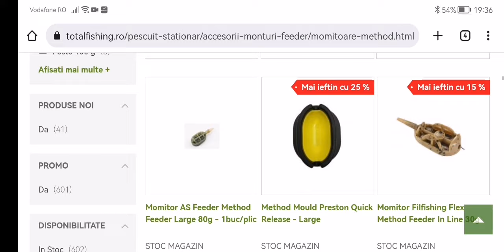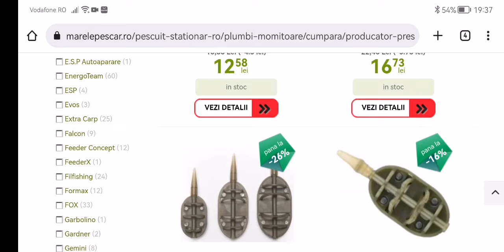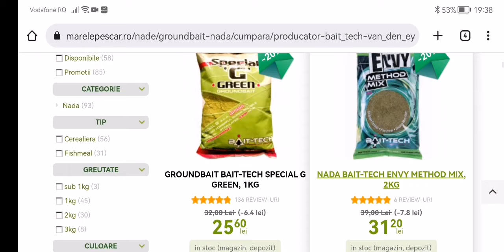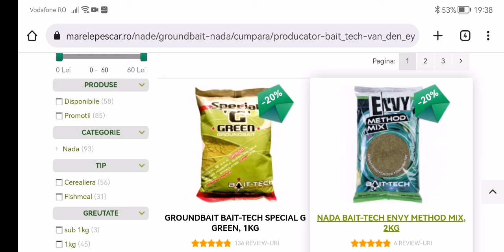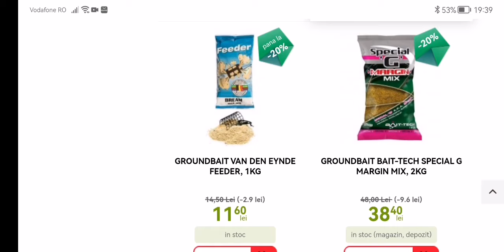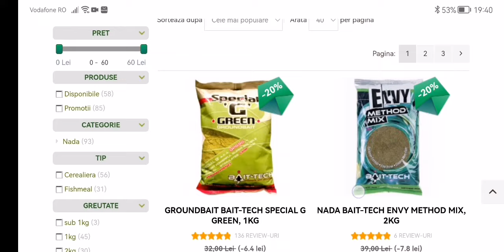Luna black friday la articolele de pescuit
Luna noiembrie este și luna reducerilor pentru articolele de pescuit.